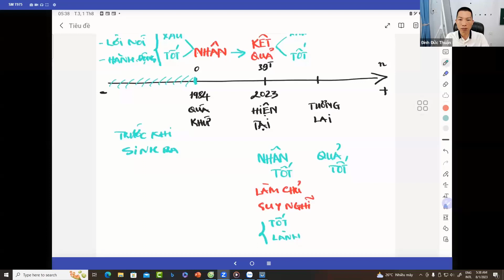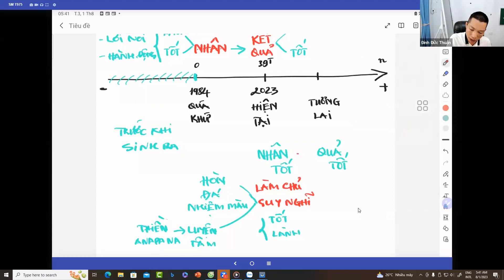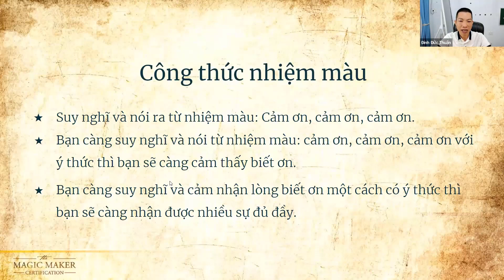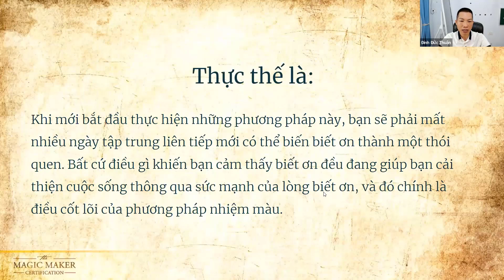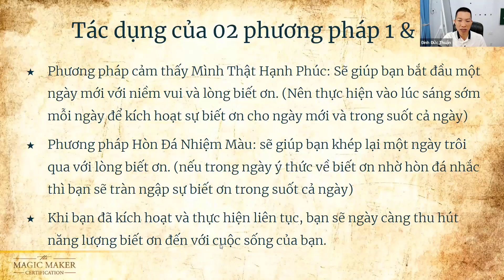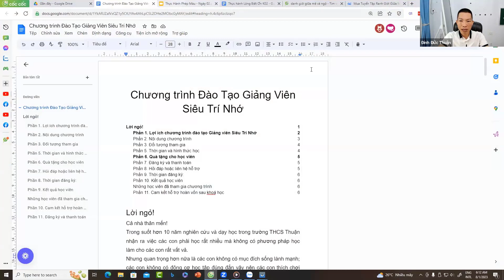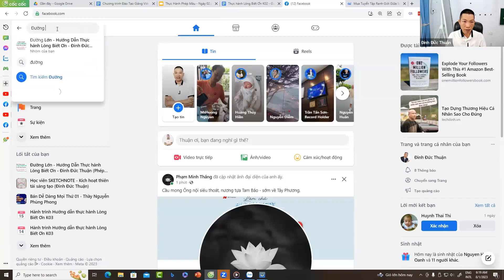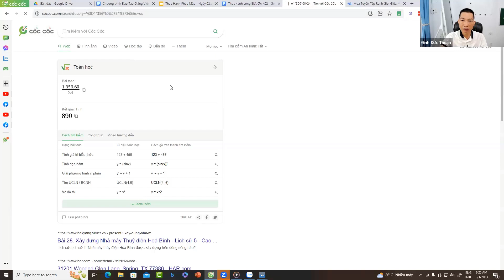K03 Ngày 2. Thực hành Lòng Biết Ơn Hòn Đá Nhiệm Màu - Đinh Đức Thuận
Hướng dẫn thực hành Lòng Biết Ơn ngày 2 - Hòn đá nhiệm màu - Thực hành Phép Màu - Đinh Đức Thuận
Tham gia group Facebook Đường Lớn tại để thực hành Lòng Biết Ơn mỗi ngày
 Ngày 2 hòn đá nhiệm màu, thực hành lòng biết ơn ngày 2, hướng dẫn thực hành lòng biết ơn ngày 2
Trong hành trình 30 ngày thực hành Lòng Biết ơn bạn sẽ biết được cách thức để cải thiện tất tả mọi mặt trong cuộc sống, cụ thể là:
- Cải thiện Mối Quan hệ trong cuộc sống của bạn
- Cải thiện Sức Khoẻ của bạn bất kể sức khoẻ hiện tại như thế nào
- Cải thiện Tiền Bạc của bạn giúp bạn thu hút nhiều tiền hơn
- Cải thiện Sự Nghiệp của bạn
- Giúp bạn biết cách thu hút những điều mà bạn Mong muốn trong cuộc sống đến với mình nhanh hơn
Hướng dẫn thực hành Lòng Biết Ơn K02 đã sẵn sàng, zoom này cố định trong suốt 30 ngày sắp tới kể từ ngày hôm nay. Mời cả nhà vào zoom nhé

Zoom được mở từ 4 giờ 15 phút sáng để xem phim, và 5 giờ chính thức bắt đầu
Hôm nay, ngày 0/30 với nội dung: Hướng dẫn những việc cần làm để hành trình thực hành Lòng Biết Ơn đạt hiệu quả cao nhất giúp bạn cải thiện cuộc sống để luôn biết ơn và tràn đầy tình yêu thương! Trong hành trình này bạn có thể:
Mời bạn truy cập để nhận thêm quà tặng và nhiều thông tin hữu ích tại
... Hãy tham gia buổi zoom hôm nay nhé
Hẹn gặp bạn tại chương trình !
Đây là hướng dẫn thực hành lòng biết ơn ngày 1 bởi Đinh Đức Thuận cổ đông Tâm Trí Lực, một hành trình 28 ngày thực hành lòng biết ơn, thực hành phép màu.